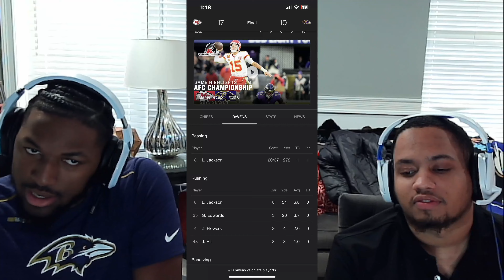Predicting Super Bowl 58! Chiefs Vs 49ers Rematch! Playoff Recap, Lamar Jackson 2x MVP and more!!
talks_with_juiceandlew